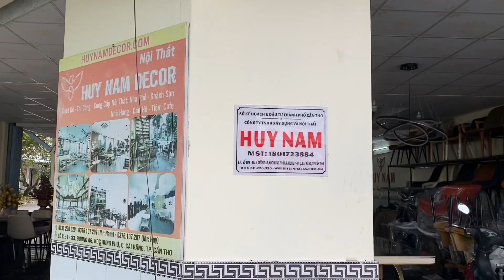Giới THIỆU CÁC DÒNG DA SOFA UY TÍN CHẤT LƯỢNG HÀNG ĐẦU-NHẬP KHẨU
Nội thất Nha365 là nơi cung cấp tất cả các sản phẩm nội thất cao cấp cho không gian nhà của bạn
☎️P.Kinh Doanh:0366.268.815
🏘 Số 31-33 Đuờng A6, KDC Hưng Phú 1, Cái Răng, Tp. Cần Thơ.